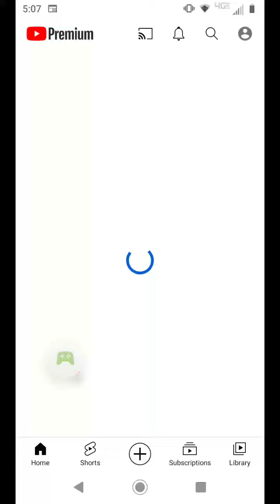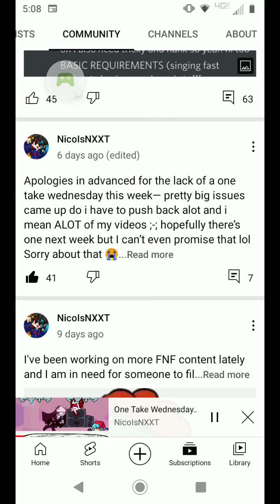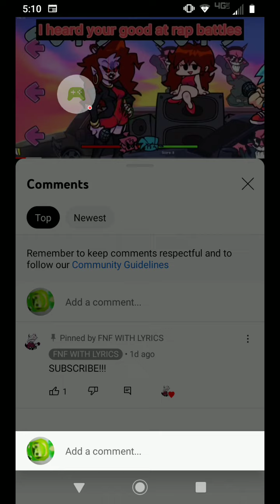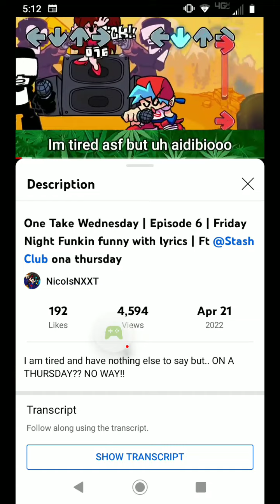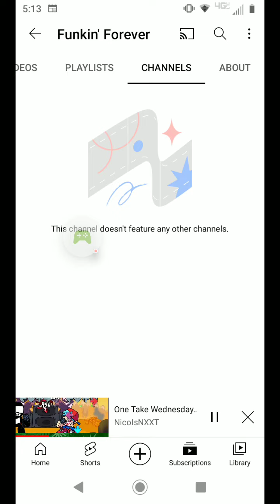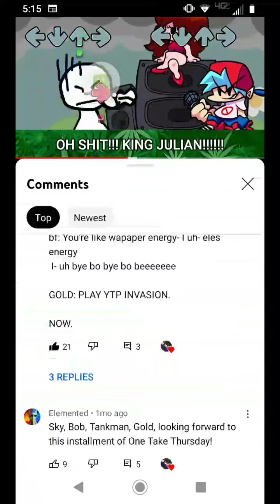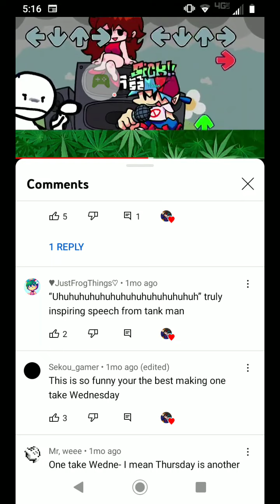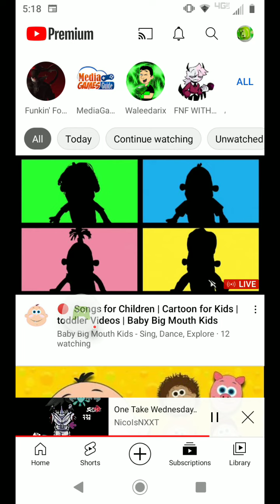Roblox - 2022-05-24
Roblox